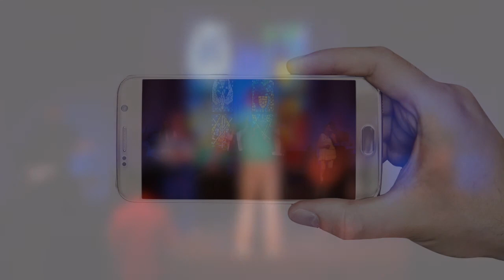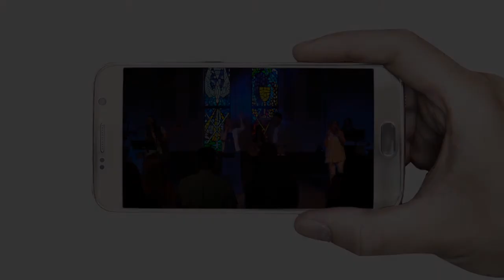No More Darkness - Week 3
This is week 3 in our 2018 summer message series we're calling "No More Darkness"! In this series we are exploring lessons from 1 John, and how Jesus pushes back all of our darkness and invites us into a new life defined by his light!